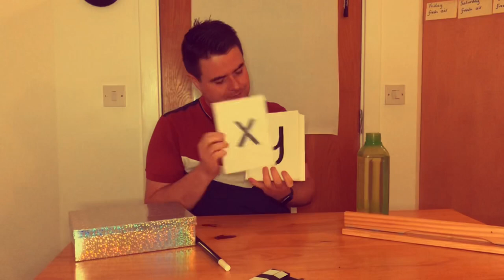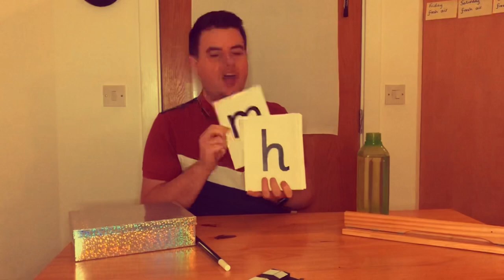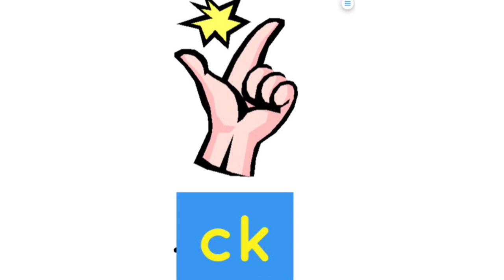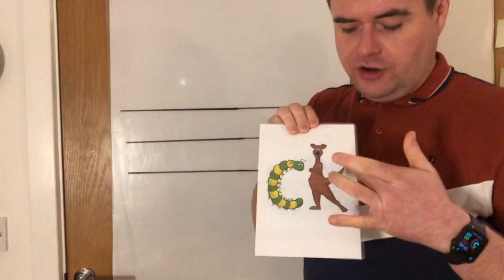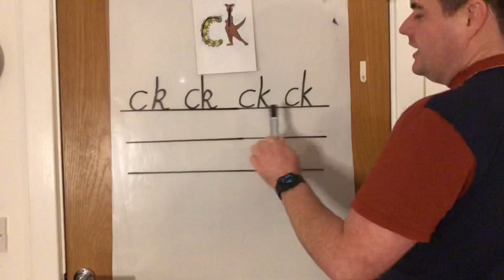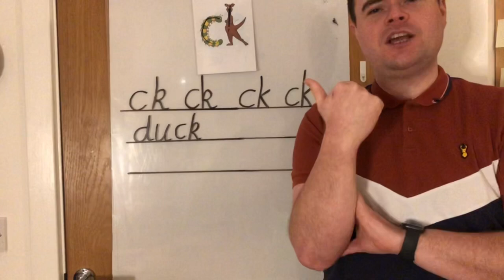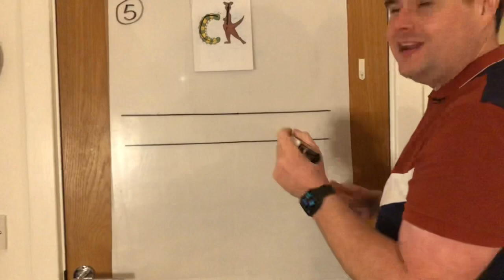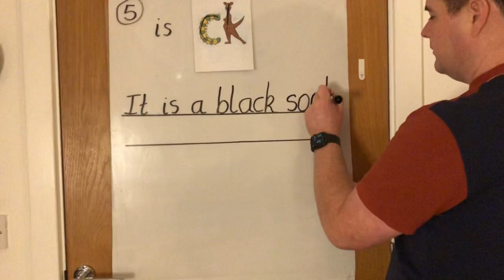Phonics lesson: home learning: lesson 12: phase 2: ‘ck’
Time to revisit / learn the phase 2 digraph ck